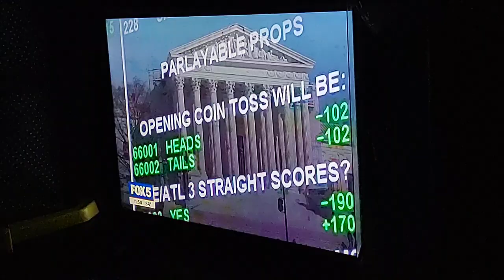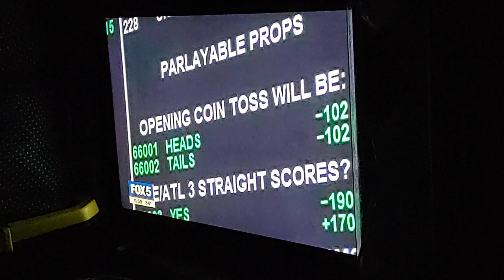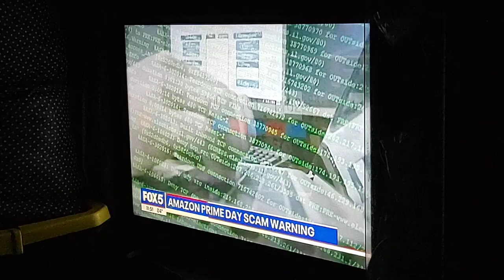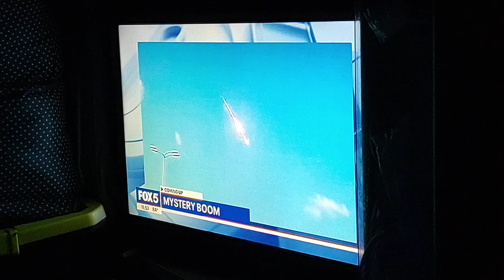Fox 5 News On 2 Different Stories Video. Part 1. July 15, 2024.